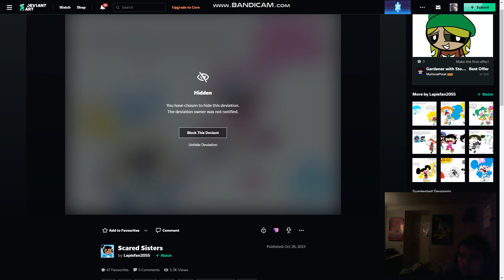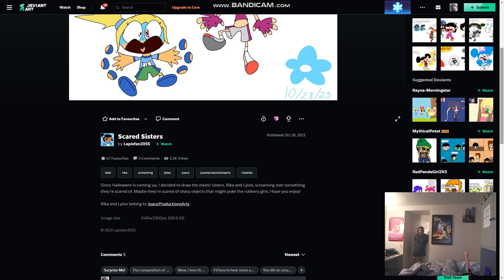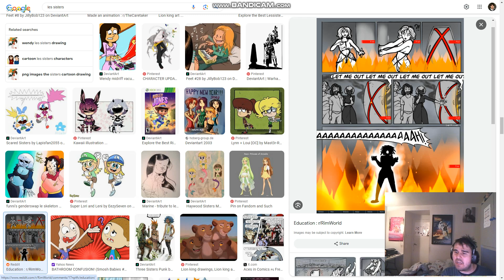Counting those Letters from an Onomatopoeia scream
17 As, 8 Hs and 10 !s Onomatopoeia letters. I pretend to count the letters of the scream from an artwork on DeviantArt.